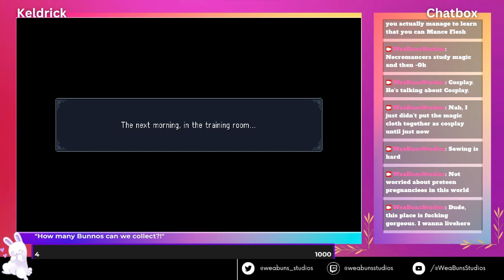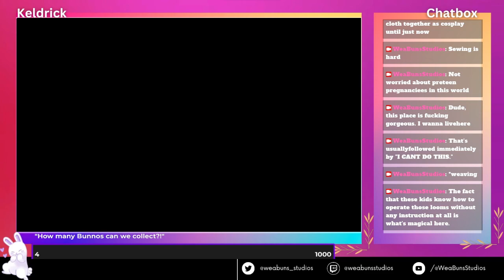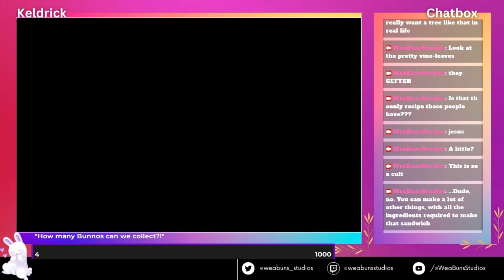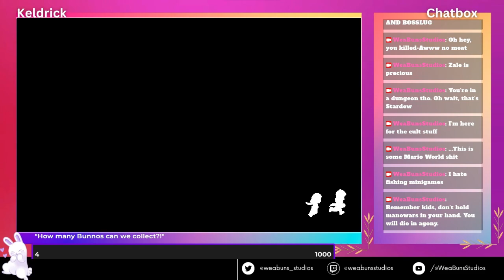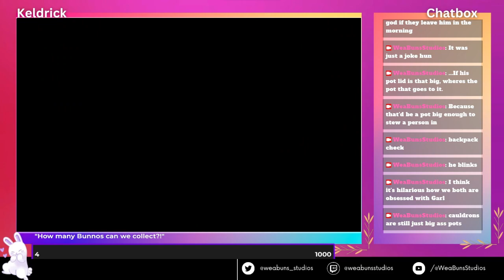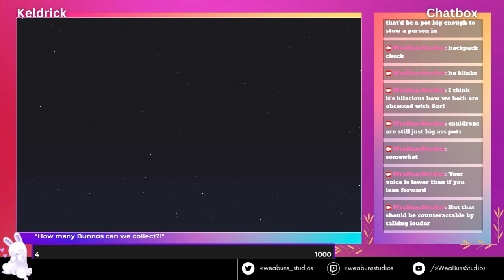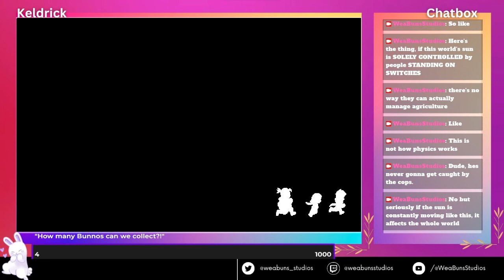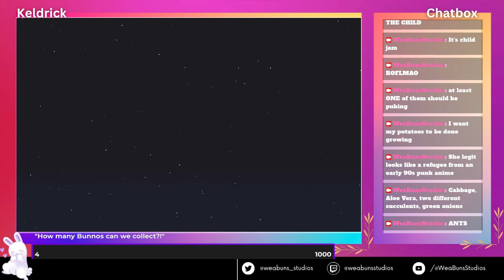Sea of Stars Stream- LETS BE SOLSTICE WARRIORS!!!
Keldrick Becomes a Solstice Warrior

Join Belbet and Keldrick on Twitch for games and fun!
Wednesday - Belbet Stream
Friday - Couple Play
Sunday - Keldrick Stream